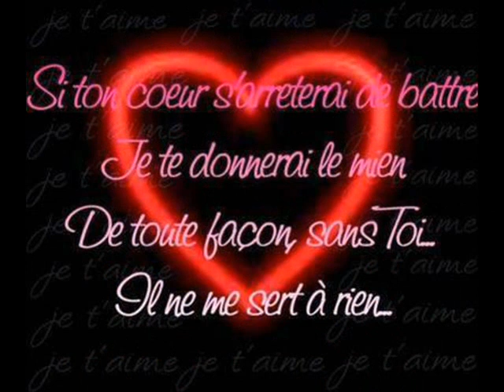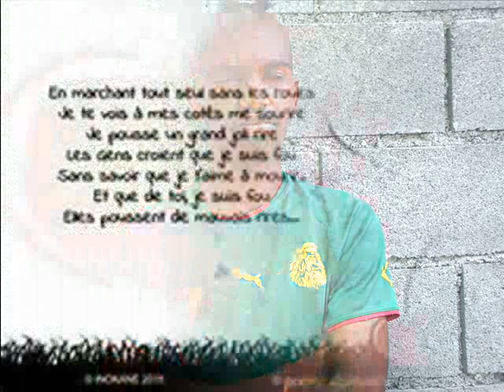YAZALDE roho ini chitrou midjouza ANICHA 0008 3